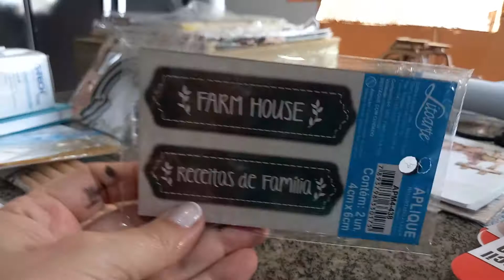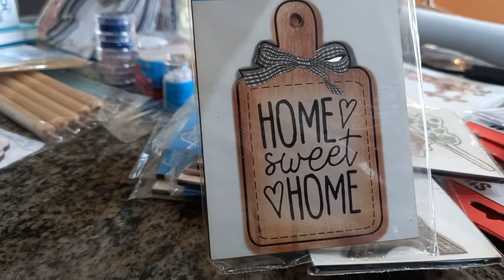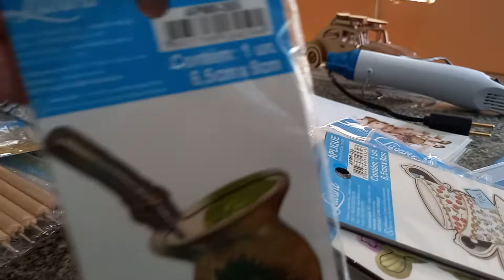Recebidos da Patricia Fuchida - 3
Em breve no site